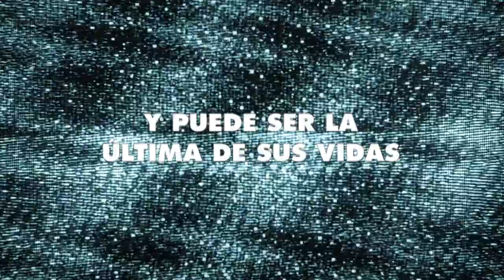KAPLAN TRAILER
Cortometraje
Preproducción, Producción y Postproducción.
Programas: Adobe Premiere, Adobe After Effects, Sony Sound Force.
Producido Por : Esteban Monteagudo y Martin Lopez